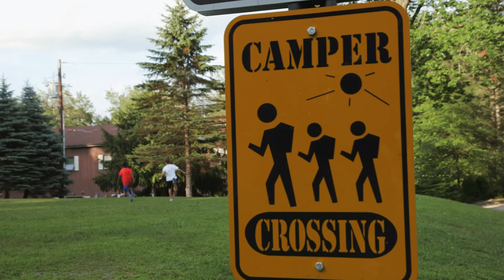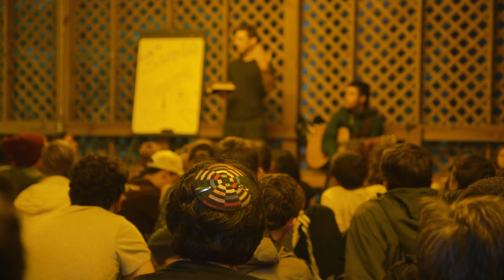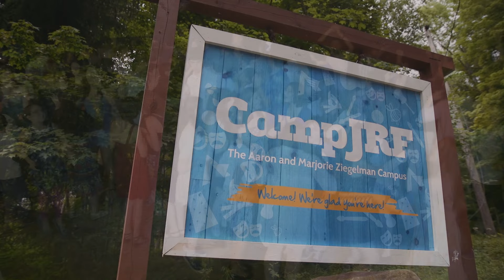Diversity at Camp Havaya